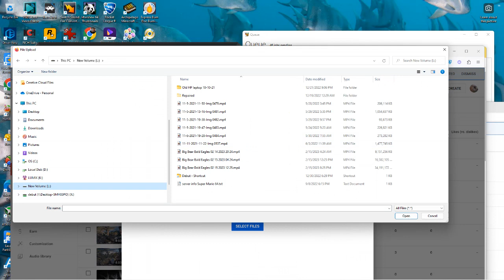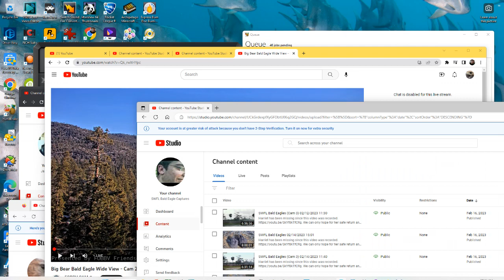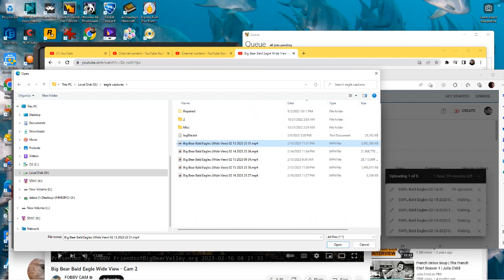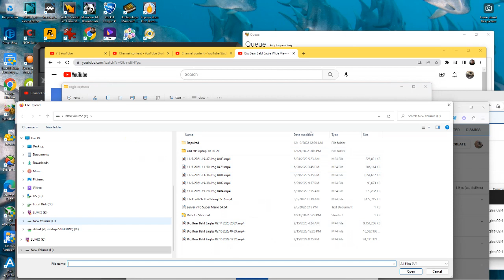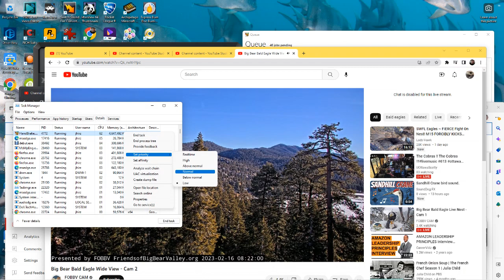Big Bear Bald Eagles (Wide View) 02/16/2023 23:27